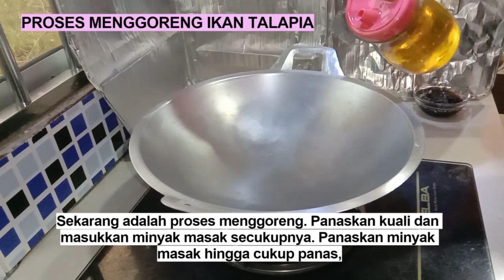IKAN TALAPIA MASAK SOS TIRAM | Sedap sangat ni. Nak Jimat kos, kenalah masak sendiri di rumah guy's